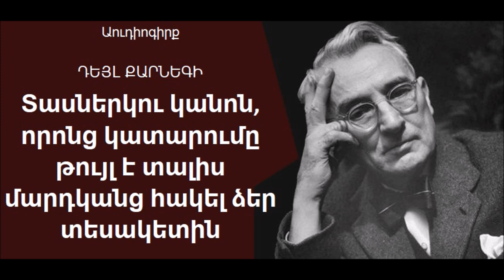12 կանոն, որոնց կատարումը թույլ է տալիս մարդկանց հակել ձեր տեսակետին (Աուդիոգիրք Մաս 3)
«Ինչպես ձեռք բերել բարեկամներ և ազդեցություն ունենալ մարդկանց վրա»  ամերիկացի դասախոս և գրող Դեյլ Քարնեգիի ամենահայտնի գիրքն է ինքնաբարելավման և և արդյունավետ միջանձնային հարաբերությունների կառուցման հմտությունների ձևավորման մասին։ Գիրքն իրենից ներկայացնում է գործնական խորհուրդների և կյանքից վերցրած պատմությունների հավաքածու։
Թարգմանիչ՝ Անահիտ Տեր-Հովհաննիսյան
Կարդում է՝ Արթուր Սարիբեկյանը